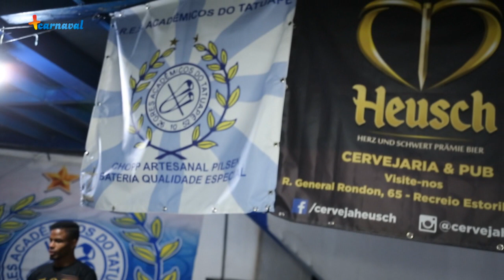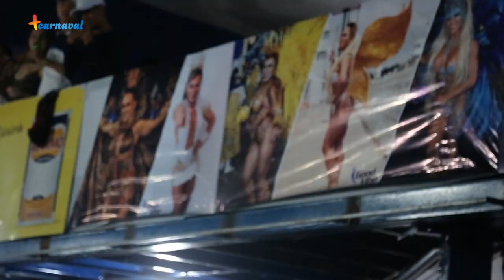🐾 Na Cola do Ensaio da Tatuapé para o Carnaval 2020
No último Na Cola da temporada, a Nati foi curtir o ensaio da Tatuapé pra mostrar pra vocês como a escola está se prepara do pro carnaval 2020